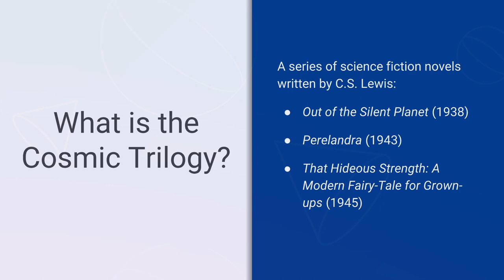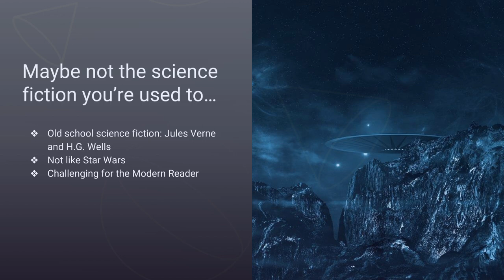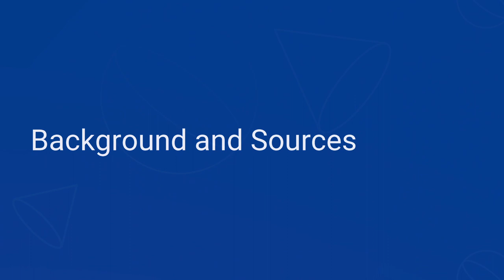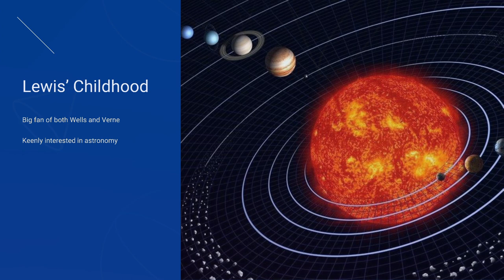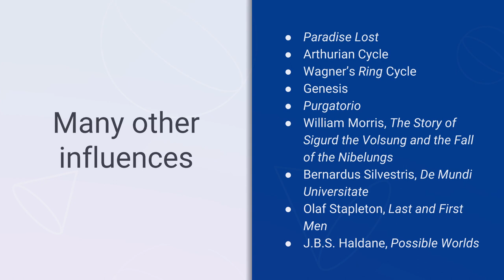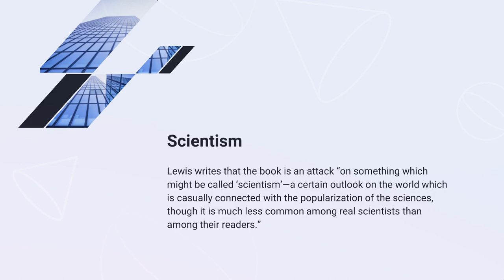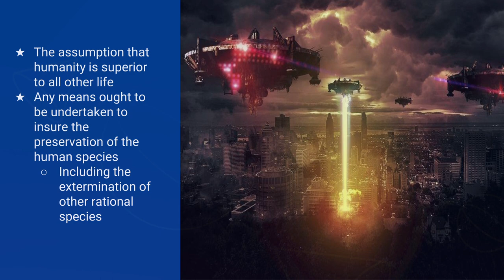C.S. Lewis' Cosmic Trilogy Introduction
In this introductory lecture to my course on C.S. Lewis' Cosmic Trilogy, I explore the background to the genre of the trilogy, some of Lewis' sources, and his aims in writing the books.